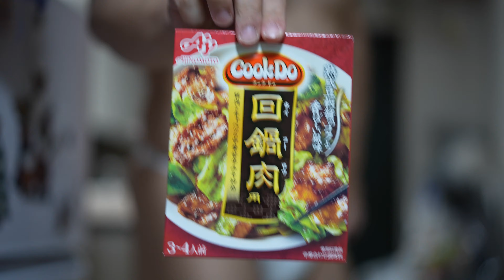ふんどしクッキング〜ズッキーニ入り回鍋肉〜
【English】
Welcome to Tanukichi Channel! While working as a teacher of Japanese dance in Japan, I am working to popularize kimono and loincloth. I make videos about Japanese culture such as kimono, loincloth, and naked festivals, as well as Japanese dance. I think it will be a great opportunity to learn about Japan and understand Japanese traditional culture and traditional performing arts.

【日本語】
ようこそ狸吉チャンネルへ！私は日本舞踊の師範でありなが剣道五段、居合道三段、相撲初段という多く資格を持ち、東京都認定のヘブンアーティストという資格も所有しております。１０年以上毎日ふんどしを締め続けており、着物もほぼ毎日のように着ているため、その経験を活かして多くの方に日本の伝統文化の良さを知っていただければと思っております。
2022年に世界初、着物が貰える【狸吉塾】をオープン。入塾と同時に自分の着物を誂えることができる、前代未聞の着物塾です。そのほかにも最高級の六尺褌を販売するオンライショップも運営。多岐にわたり日本の伝統文化を発展させていけるよう活動中です。